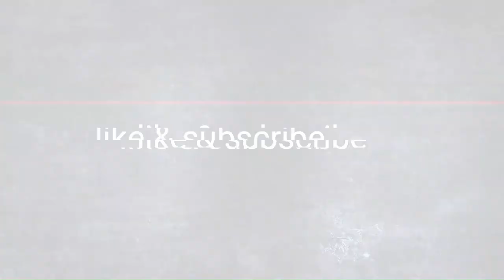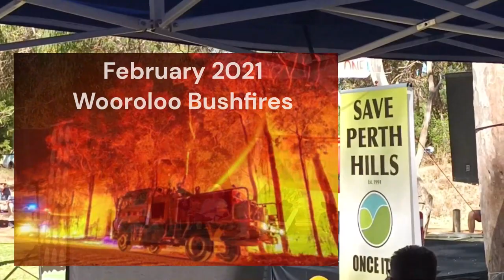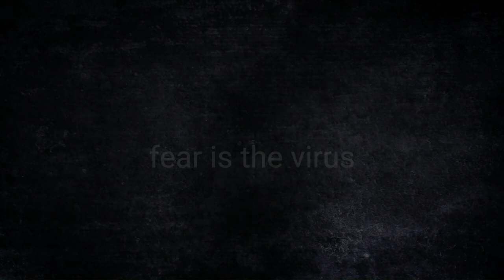Save Perth Hills Rally 5th Feb 2023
We visit the Save Perth Hills (SPH) rally at the Sculpture Park in Mundaring.
SPH was established in 1991 in response to a sprawling and isolated suburban-style townsite plan for Stoneville. The plan was wrong in 1991. In 2022, it’s potentially deadly.

Follow Courage Is The Cure on Facebook and Twitter.